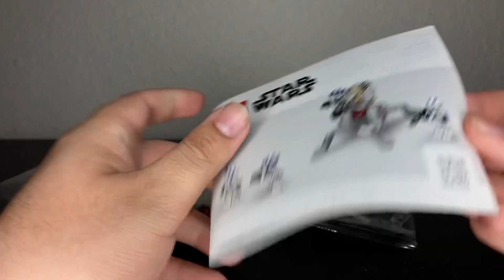Let’s build Lego Star Wars 501st clone trooper battle pack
Today I build the 501st clone trooper battle pack